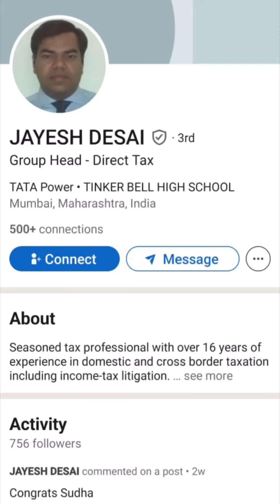Justice 🥹for Jai (Dog) 🐕